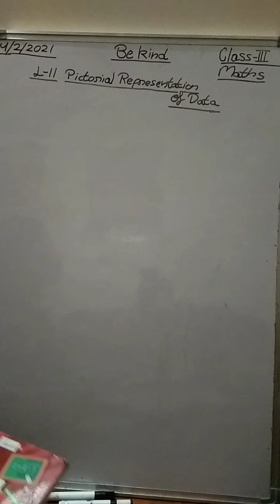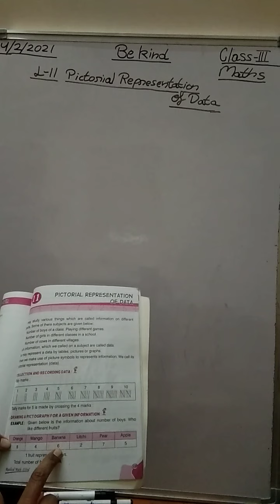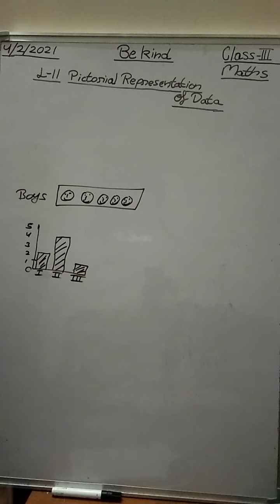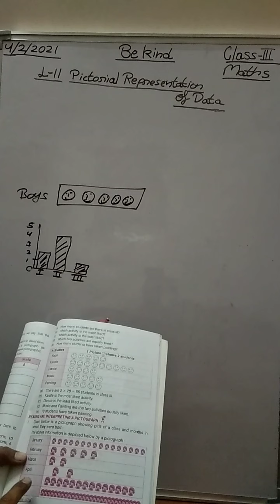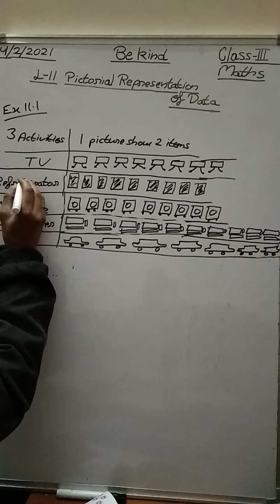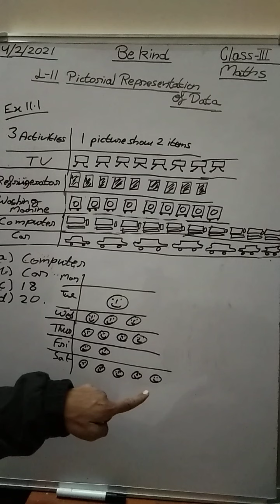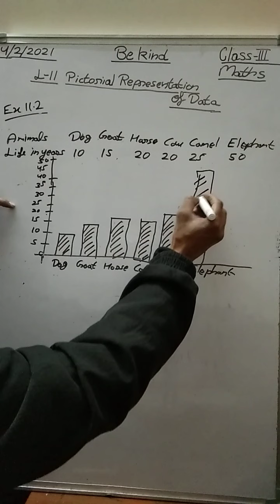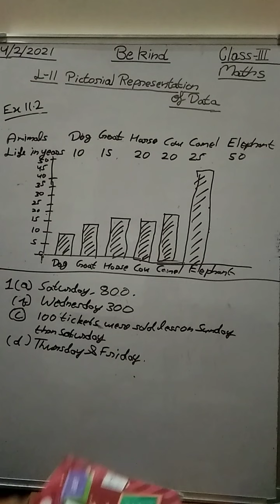Class 3rd Maths lesson 11 Pictorial representation of data